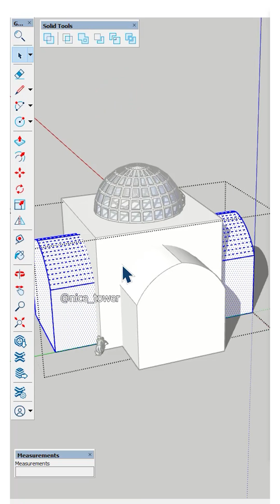sketchup Modeling a Glass Dome in SketchUp! In this tutorial I used the Lattice Maker Plugin!